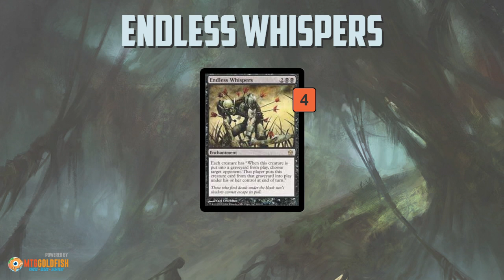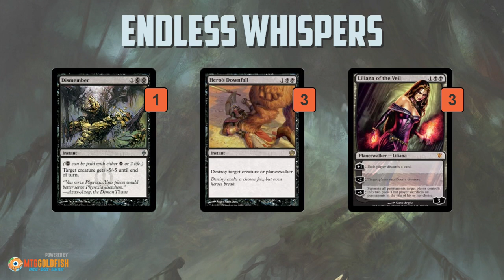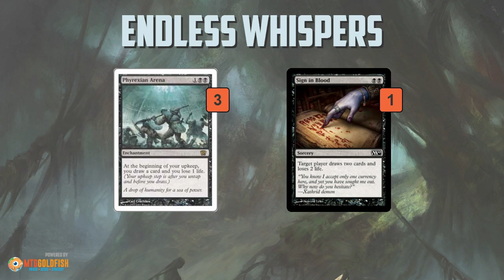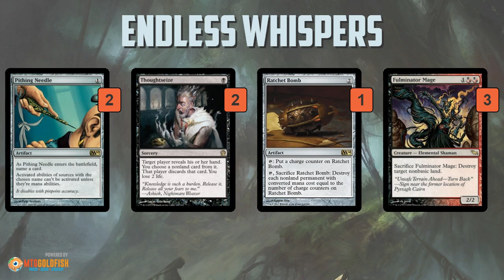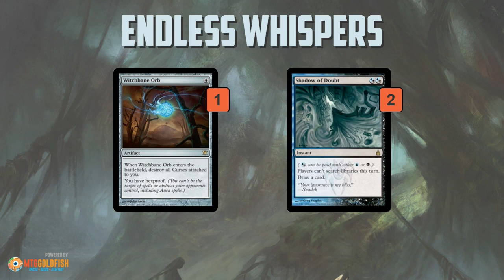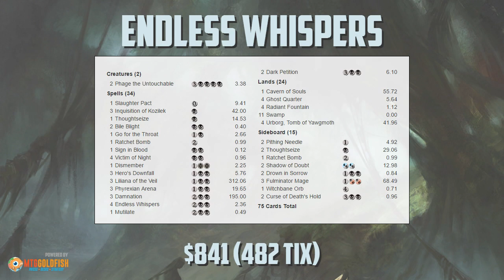Against the Odds: Endless Whispers (Deck Tech)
Seth introduces this week's Against the Odds deck, build around Endless Whispers in Modern!